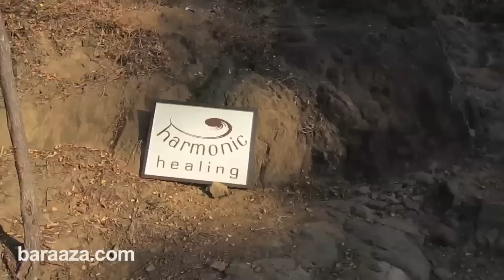Harmonic Healing Patnem Beach Goa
Harmonic Healing is located on the north end of Patnem Beach in Goa India.